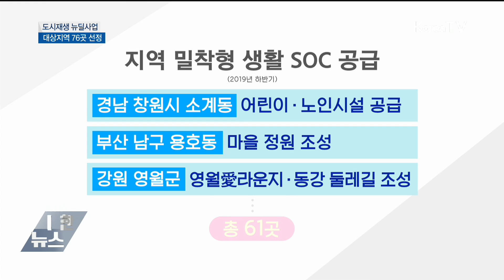하반기 도시재생 뉴딜사업 76곳 선정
정부가 전국의 낙후 지역을
선정해 도시재생을 지원하는
도시재생 뉴딜사업을
추진하고 있는데요.

올해 하반기 대상지역
76곳이 선정됐습니다.